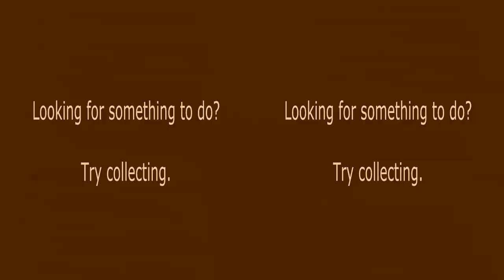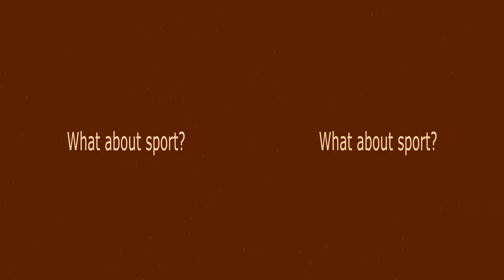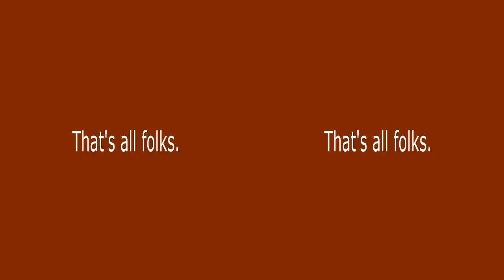Have a Go Day 2011 - Perth. In 3D VR or 2D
Have a Go Day at the Burswood Resort, Perth, Western Australia. 3D 16:9 format.
To change 3D mode, select "options". If you don't have 3D glasses, try

Camera:  Fujifilm W3.  Processed with SPM and GoPro Cineform Firstlight.
 Editor: SONY Vegas Movie Studio. v11
My main 3D YouTube channel: